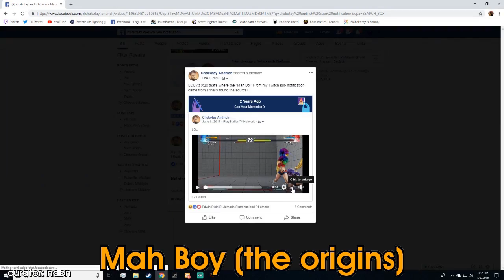Daily Street Fighter V Highlights: My wife is mean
Every day, Gloomshot:
- And puts together these highlight vids into convenient playlists for maximum FGC viewing entertainment!

This process is done automatically, but I make updates to the curation algorithm every day. Help me improve it by commenting about what streams you liked / didn't like.

NOTE: If you are a Street Fighter V content creator and don't want your videos to be promoted here, just send me a message (email is best) and I'll edit the algorithm to blacklist your stream.

Gloomshot is a highlight curation bot, NOT a highlight creation bot -- none of these Street Fighter V clips are mine.

Source streams for today's compilation video:

[00:00] Street Fighter V Highlight #1: "My wife is mean"
OG streamer: cowman715 (highlight clipped by: cowman715)

[00:58] Street Fighter V Highlight #2: "快打的七種鳥"
OG streamer: xianmsg (highlight clipped by: htklvash)

[01:39] Street Fighter V Highlight #3: "mhike just dit it"
OG streamer: a4andre (highlight clipped by: mhike2stronk)

[02:07] Street Fighter V Highlight #4: "I am so sick sometimes for 40 seconds"
OG streamer: hoji1 (highlight clipped by: hoji1)

[02:59] Street Fighter V Highlight #5: "Brett Hype"
OG streamer: shaperofstories (highlight clipped by: srirachaflash)

[03:15] Street Fighter V Highlight #6: "Mah Boy (the origins)"
OG streamer: elchakotay (highlight clipped by: ndbn)

[03:43] Street Fighter V Highlight #7: "Adam being Adam 👍🏼"
OG streamer: standardtoaster (highlight clipped by: xdestrructivex)

[04:12] Street Fighter V Highlight #8: "Nerf Cody"
OG streamer: hoji1 (highlight clipped by: dafeetlee)

[04:28] Street Fighter V Highlight #9: "Footsies "
OG streamer: itzlcd (highlight clipped by: itzlcd)

[04:44] Street Fighter V Highlight #10: "What a crap chun"
OG streamer: sumoptimus (highlight clipped by: sumoptimus)

[05:08] Street Fighter V Highlight #11:
OG streamer: itzlcd (highlight clipped by: thatninjaostrich)

[05:37] Street Fighter V Highlight #12: "Paper Covers Rock"
OG streamer: winnerstayson (highlight clipped by: suleymon)

[05:59] Street Fighter V Highlight #13: "little mixup thingamabob i made"
OG streamer: barzorx (highlight clipped by: barzorx)

[06:22] Street Fighter V Highlight #14: "LordProblemx"
OG streamer: therealproblemx (highlight clipped by: lucasfiodois)

[06:40] Street Fighter V Highlight #15: "ao vivo"
OG streamer: josehand1 (highlight clipped by: gonnlive)

[07:09] Street Fighter V Highlight #16: "Ok."
OG streamer: estmxrz (highlight clipped by: shiogagne)

[07:37] Street Fighter V Highlight #17: "outplay"
OG streamer: musclenoob (highlight clipped by: guy0160)

[08:06] Street Fighter V Highlight #18: "PogChamp"
OG streamer: smugdabeasttv (highlight clipped by: doctorn999)

[09:05] Street Fighter V Highlight #19: "This dude is random"
OG streamer: punkdagod (highlight clipped by: kenjizzo)

[09:19] Street